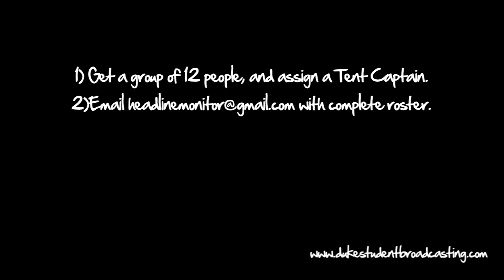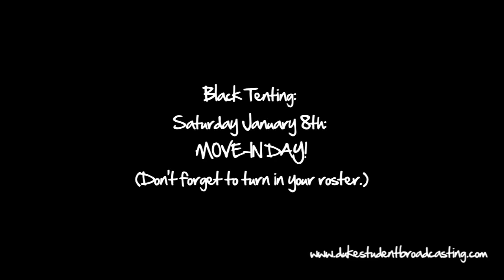Duke-UNC Tenting Rules